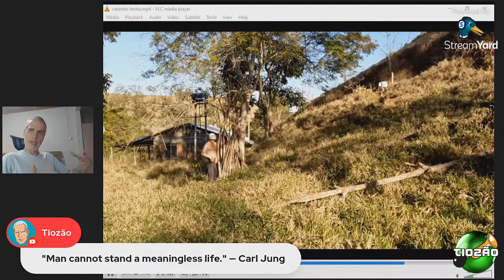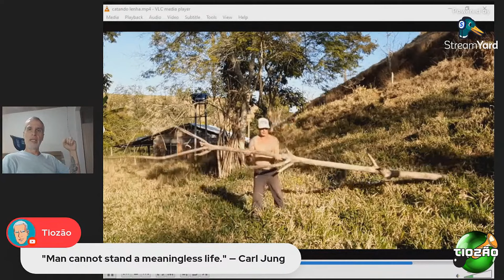PROJECIOLOGIA & HONK PILL: QUAL É A RELAÇÃO ENTRE INCONSCIÊNCIA E DEPRESSÃO?